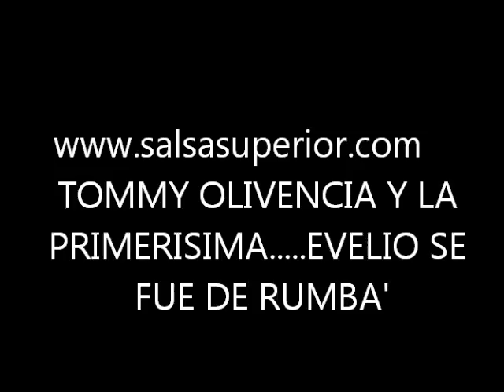TOMMY OLIVENCIA.......EVELIO SE FUE DE RUMBA!!!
TREMENDA PRESENTACION EN LA TELEVISION EN PUERTO RICO, CON LA PARTICIPACION DE, MARVIN SANTIAGO, LALO RODRIGUEZ, HECTOR TRICOCHE, ANDY MONTANEZ, PAQUITO ACOSTA, ANGEL ' CACHETE' MALDONADO,PICHIE PEREZ, TOMMY OLIVENCIA JR. ...QUE MAZACOTEEE,,,DISFRTENLO AQUI EN;